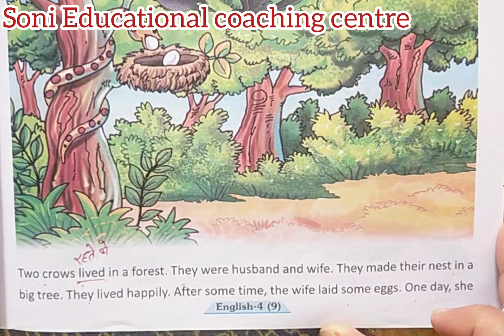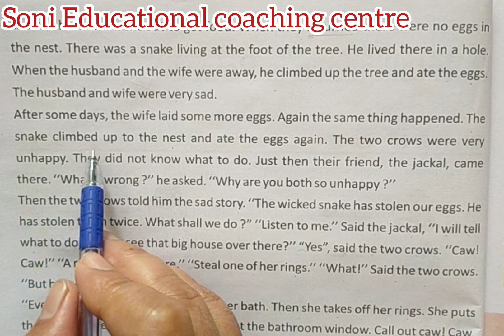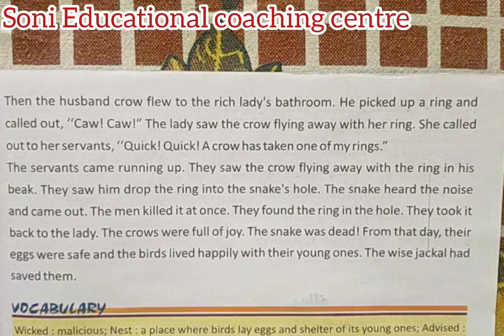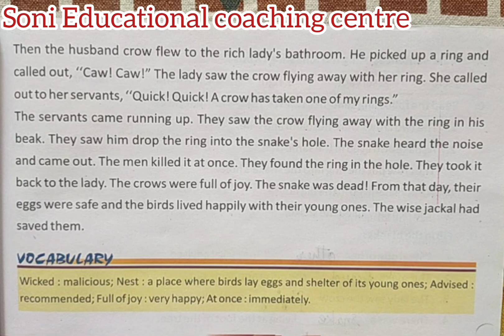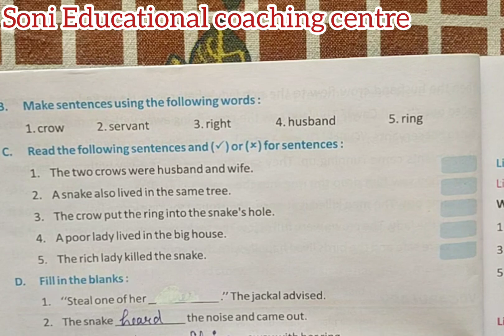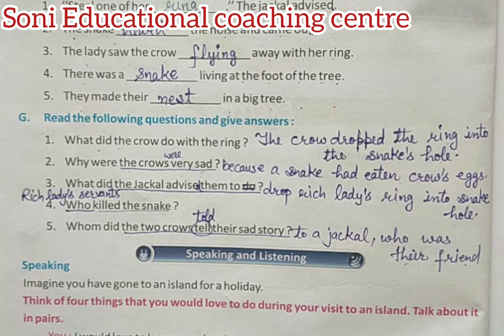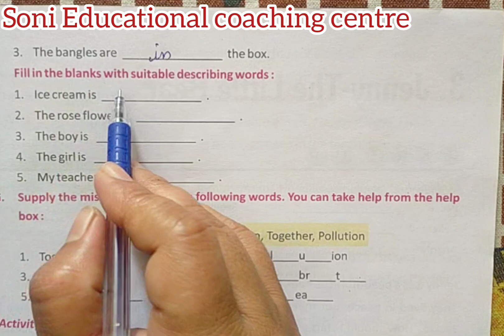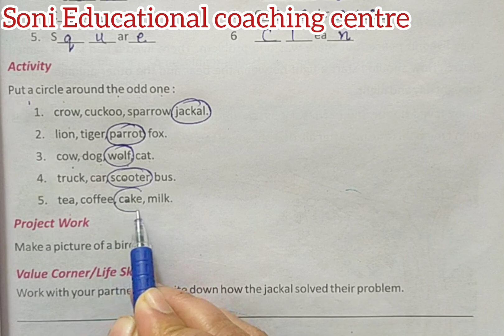Class-4,lesson-2,Intelligence is Power#english#blackstonepublication,complete exercise.Mukesh soni